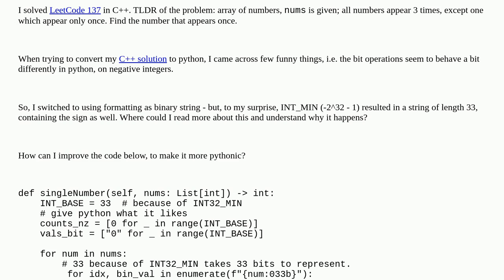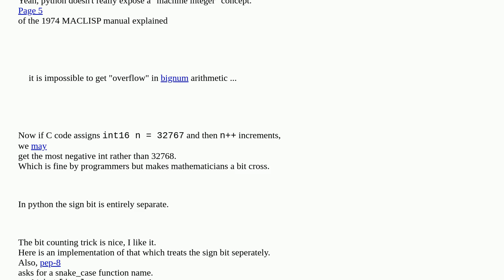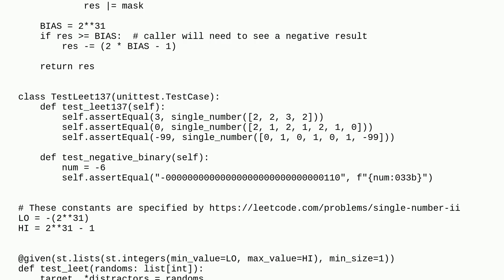Codereview: Leetcode 137: Single Number II -- python bit operations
Leetcode 137: Single Number II -- python bit operations

A special thanks goes out to the awesome community

  bitwise python-3.x